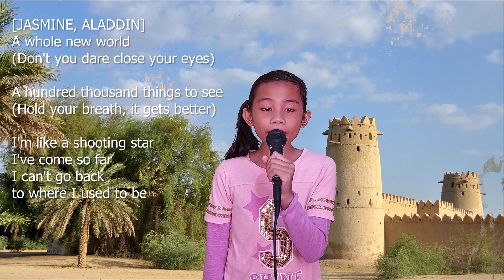Shine Chesa Recitals: A Whole New World | Lea Salonga & Brad Kane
[ALADDIN]
Tell me, Princess
Now, when did you last
let your heart decide?

[JASMINE]
But when I'm way up here

[JASMINE]
Unbelievable sights
Indescribable feeling

[JASMINE, ALADDIN]
A whole new world (Don't you dare close your eyes)
A hundred thousand things to see (Hold your breath, it gets better)

[ALADDIN, JASMINE]
A whole new world (Every turn a surprise)
With new horizons to pursue (Every moment red-letter)

[ALADDIN]
That's where we'll be

[ALADDIN]
A thrilling chase

[JASMINE]
A wondrous place